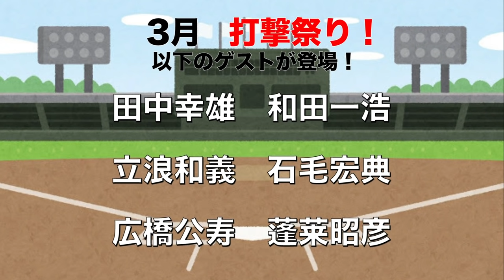和田一浩が教える正しいトップの作り方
①LINE@に登録
②「和田一浩」とメッセージをOBクラブ宛にLINEする
抽選で「和田一浩サイン入りTシャツ」をプレゼント致します。

※応募受付終了。

今日の担当は、和田一浩さんです。